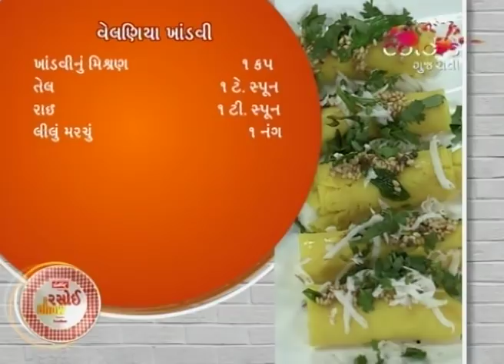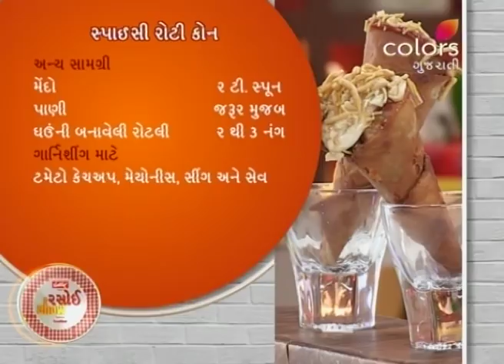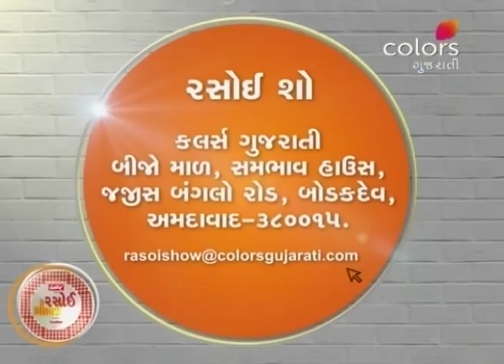Rasoi Show - 22nd September 2018 - રસોઈ શૉ - Full Episode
Accidentally spoiled your food while cooking? Don't worry, we have a solution to everything. Tune in to learn how to repair your delicious Saptavani Idlis and Velaniya Khandvi.